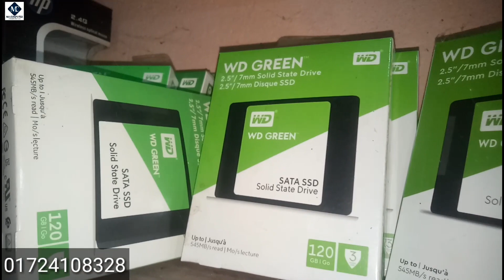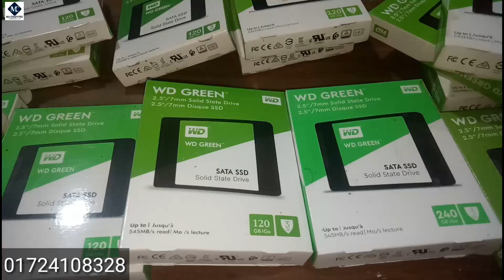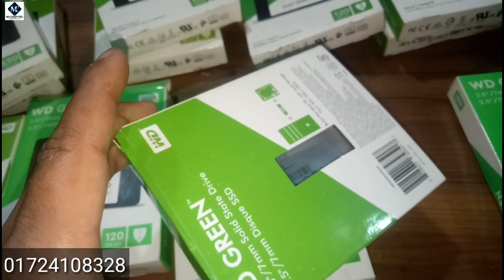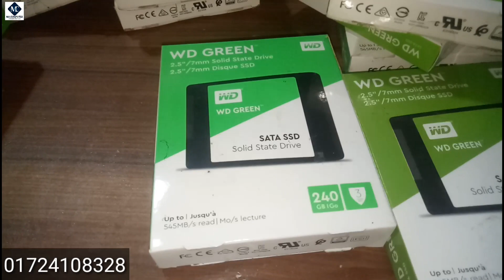SSD price in bangladesh || ssd price in bd 2022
SSD price in bangladesh || ssd price ||  update ssd price in bd ||

This video is basically SSD Price in Bangladesh. In this video we have understood the current price of SSD and you can buy all types of SSCs from us. We want to retail and wholesale SSDs anywhere in Bangladesh. All kinds You can know the price of computer accessories. Currently SSD price is basically very low so we get very low in video so take the current name of SSD so we also take those who want to take from anywhere in Bangladesh can get these original SSD from us through courier service.Many may question whether SSD is an updated version of a hard disk.  So you understand what SSD is.  We currently have 120gb SSD priced at 1900 rupees. WD 240GB SSD is priced at 3100 rupees. Except for those who want to get Samsung 120gb ssd. On YouTube we are selling all kinds of computer-accessories at prices all over Bangladesh. Video of all kinds of modern products is available on YouTube, so we have made this video with SSD price. This is a computer memory. Those of us who like it can watch our video on YouTube and we can sell both retail and wholesale anywhere in Bangladesh. I see many people go to YouTube and search SSD Price in Bangladesh. Go to YouTube again and search SSD Price in BD. Search again SSD Price. Some people search to know the current price of the updated price SSD. Some people think SSD is hard disk and search hard disk price in Bangladesh. Some people think that SSD is hard disk price in BD search. Many people search for many names on YouTube to find out about this product. Since we are making a video for a sale, we will name it SSD Price in Bangladesh. We will have the title SSD Price in Bangladesh.This video shows the original SSDs of WD.